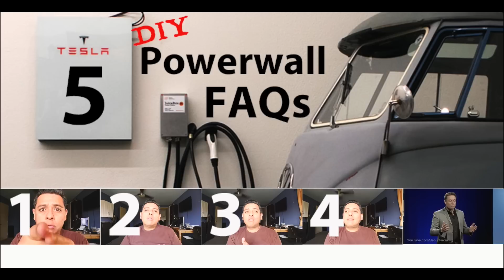DIY PowerWall questions - 4/5 Is it worth it? - 5/5 Is it Dangerous?